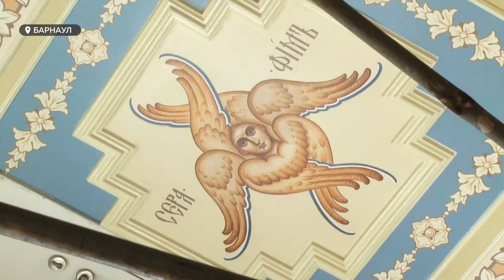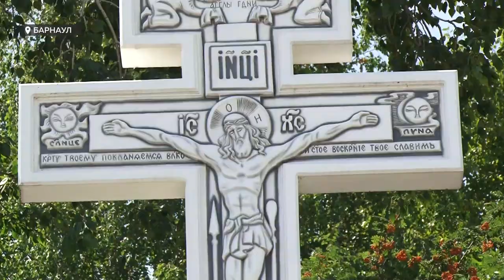В барнаульском храме Иоанна Предтечи приступили к финальной стадии реконструкции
Рекордное количество святых на квадратный метр. – В барнаульском храме Иоанна Предтечи приступили к финальной стадии реконструкции – монтажу гобеленов с ликами святых со всего мира. Маргарита Гартунг побывала в монастыре и готовы рассказать, как преображается храм, история которого началась еще в 18ом веке.